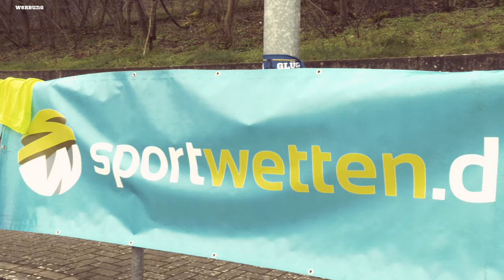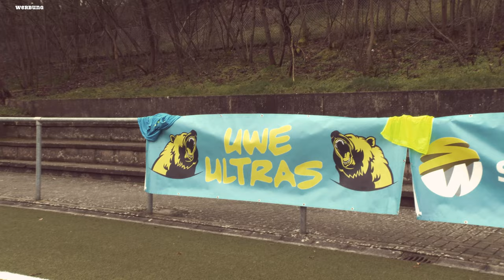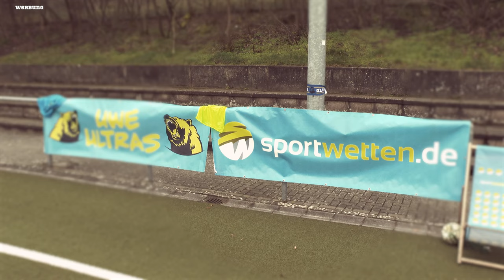FC Bayern München: Thomas Tuchel ist neuer Trainer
Dr. Fußball hat seinen Thron bei den Bayern bestiegen und herrscht ab jetzt andere Säbener Strasse.

Thomas Tuchel will die Bayern mit allen Mitteln zum Champions League Sieger machen .

Warum der Körner Papagei wie Schnaps ist und ich ab jetzt Koch beim FC Bayern werde…

Wollter wissen ne?! - Dann guckt die aktuelle Folge

+++ BALLA BALLA  - meine Comedy live Tour. Sichert euch jetzt Tickets